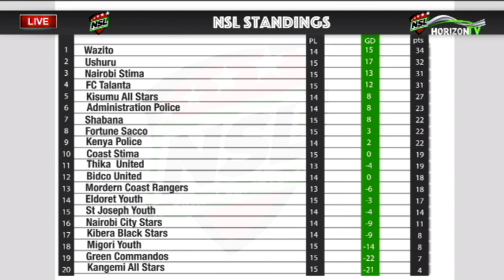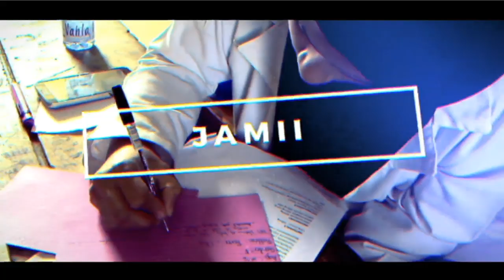SANCHARI YA MICHEZO LIVE | ONLY ON HORIZONTV KENYA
Join us for LIVE Sanchari Ya Michezo straight from Horizontv Kenya beaconforthenation horizontvnowclosertoyou Studios with your host Mohammed Obura